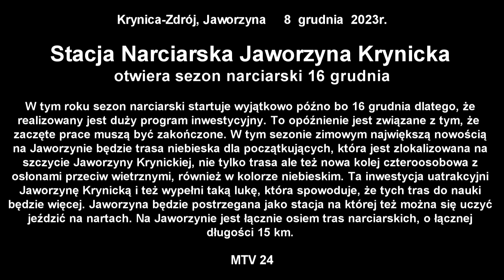Stacja Narciarska Jaworzyna Krynicka otwiera sezon narciarski 16 grudnia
Krynica-Zdrój  4 grudnia 2023r.

W tym roku sezon narciarski startuje wyjątkowo późno bo 16 grudnia dlatego, że realizowany jest duży program inwestycyjny. To opóźnienie jest związane z tym, że  zaczęte prace muszą być zakończone.

W tym sezonie zimowym największą nowością na Jaworzynie będzie trasa niebieska dla początkujących, która jest zlokalizowana na szczycie Jaworzyny Krynickiej, nie tylko trasa ale też nowa kolej czteroosobowa z osłonami przeciw wietrznymi, również w kolorze niebieskim. Ta inwestycja uatrakcyjni Jaworzynę Krynicką i też wypełni taką lukę, która spowoduje, że tych tras do nauki będzie więcej. Jaworzyna będzie postrzegana jako stacja na której też można się uczyć jeździć na nartach.

Na Jaworzynie jest łącznie osiem tras narciarskich, o łącznej długości 15 km. Udostępnione też będą łączniki między trasami, które będą miały około 1,5 km długości oraz też nową trasę do skicrossu, taką atrakcję dla dzieci, dla początkujących, ale też dla dorosłych o długości 900 m, która jest zlokalizowana miedzy trasami 1 i 6.

Ceny skipassów uzależnione są od sezonu, od okresu w którym są sprzedawane. Najdroższe ceny są w okresie świąteczno noworocznym.  Czym bliżej do m-ca marca cena będzie stosunkowo mniejsza.

Na dolnej stacji trwa budowa dużego centrum komercyjnego, w którym znajdą się wszystkie usługi stacji narciarskiej:  szkoła, sklep, serwis narciarski, duża wypożyczalnia nart oraz przechowalnia nart. Na dachu centrum komercyjnego powstanie restauracja oraz strefa  odpoczynku i relaksu z możliwością posłuchania muzyki i pobawić się przty dźwiękach, które będzie wygrywał DJ.

Pod koniec lutego na Jaworzynie Krynickiej zostaną rozegrane mistrzostwa świata w snowboardzie. Będzie to bardzo duże wydarzenie medialne, które tak naprawdę będzie miało miejsce po raz pierwszy w Polsce, które przyciągnie rzesze turystów. Zmagania mistrzowskie będą się odbywały na trasie 2a.  Jeżeli wszystko się powiedzie to jest szansa na to, że wydarzenie stanie się wydarzeniem cyklicznym.

Rozmawiał Tomasz Pasieka, Dyrektor Komercyjny Stacji Narciarskiej Jaworzyna Krynicka

Relacja filmowa  MTV 24